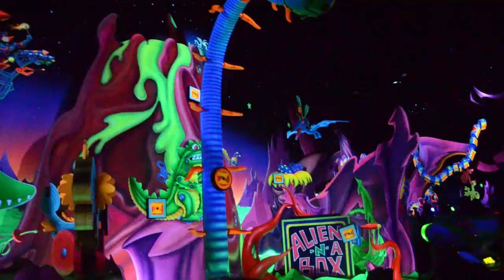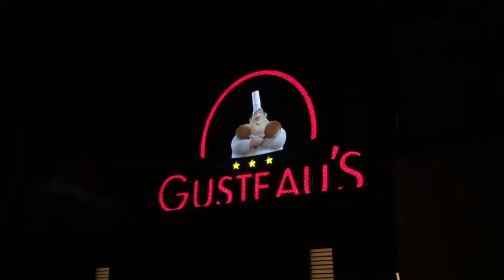Halloween 2017 à Disneyland Paris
Résumé de notre séjour de 2 jours à Disneyland Paris pour la saison d'Halloween 2017.

Découvrez la Skeletoons Party de Dingo et le Mickey's Halloween Tricycle Gang !

SUIS MOI